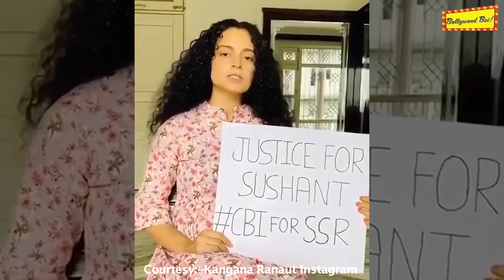Kangana Ranaut Shares Jaw-Dropping $exy Pictures In Lace Top From Dhaakad Wrap Party